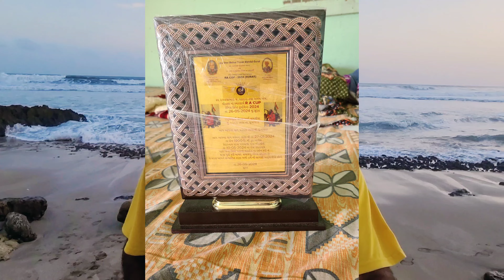youtube channel हो गई monetization | my youtuber channel monetization on 💲💵monetization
youtube channel हो गई monetization | my youtuber channel monetization on 💲💵

soccer money
outdated youtube tips
youtube growth
Monetization on youtube
getting started on youtube
youtube money explained
how to monetize youtube videos
how to grow a youtube channel today
monetization tutorial
funniest viral videos
mobile app monetization
grow you channel
monetization approaches
Lifestyle